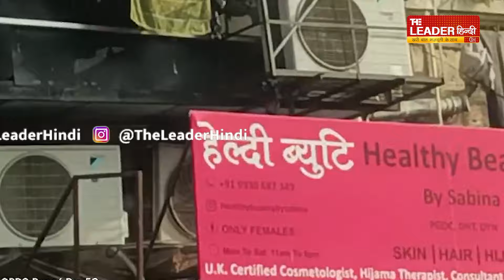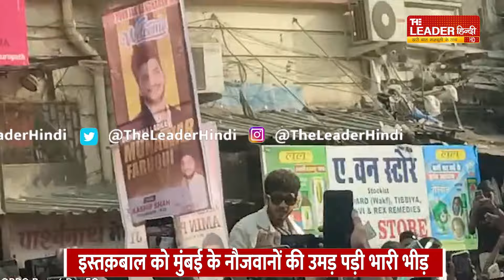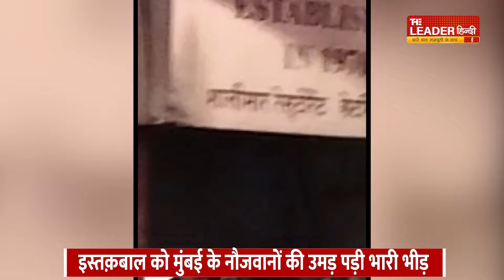Munawar Faruqui: डोगरी पहुंचने पर मुनव्वर फ़ारूक़ी के स्वागत को उमड़ा हुजूम | Bigg Boss | Mumbai